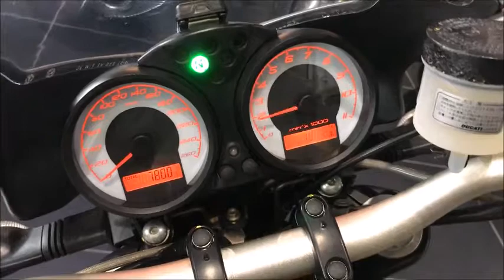MONSTER S4R testastretta 2009年 中古車 ＥＴＣ付きテルミニョーニフルパワーＶｅｒ． バイクショップ名：DUCATI OSAKA WEST